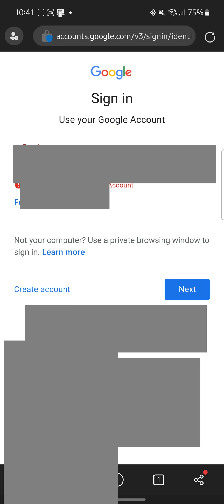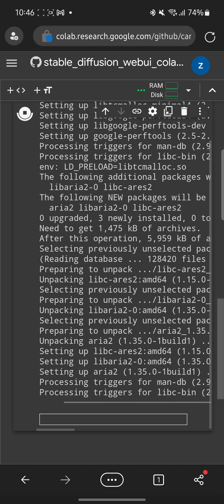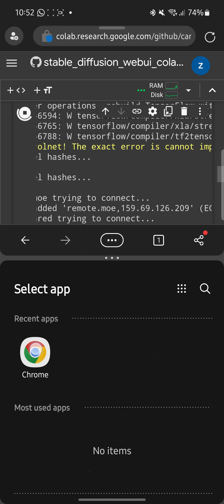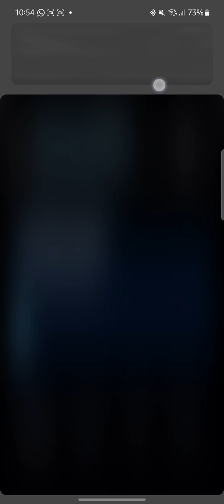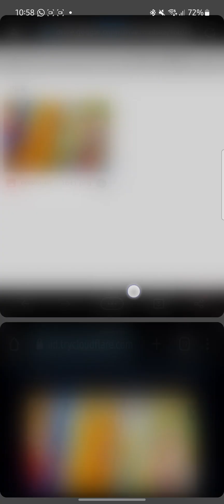(Archive) EASY Stable Diffusion on ANDROID | FAST | 0% GPU usage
**UPDATE** This method no longer works in google colab.

Install stable diffusion tutorial on google colab
PAYMENT NEEDED
Stable diffusion github camenduru